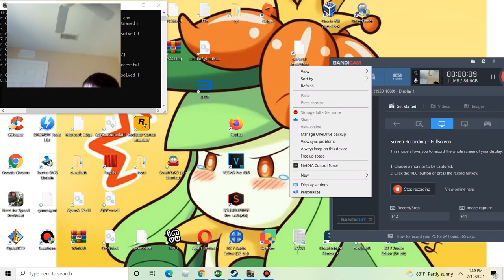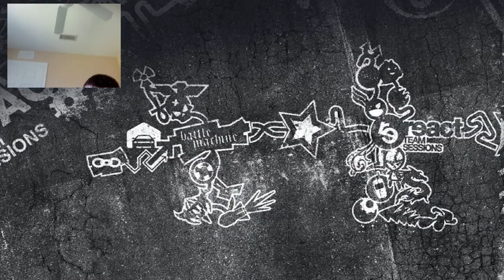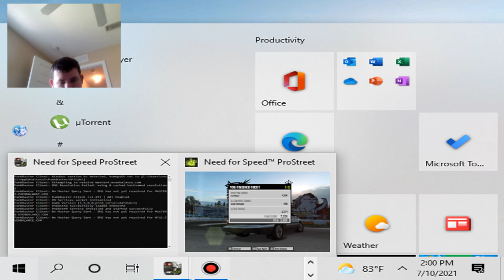Almost i mean almost but it glitched out anyways|Need for speed prostreet #31